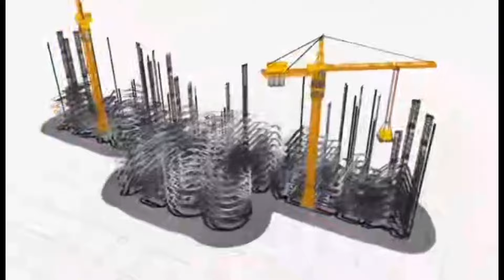ANIM NA SITE SA ISANG ARAW